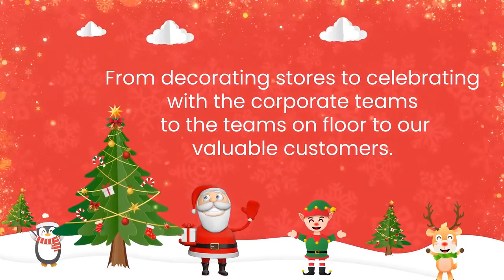Christmas Carnival 2022 @ Imagine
Christmas means fellowship, feasting, giving, and receiving, a time of good cheer!

Check out how Tresorians celebrated Christmas!!